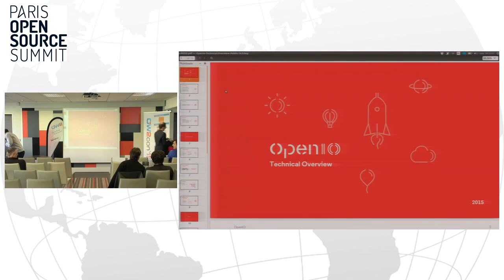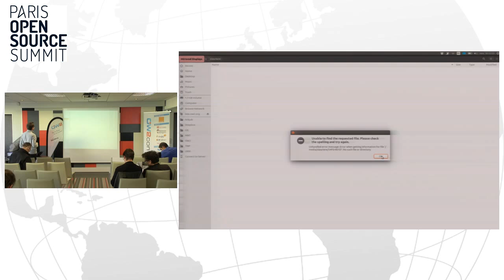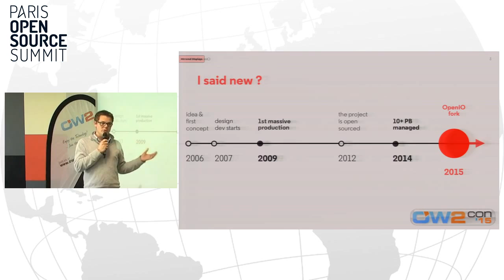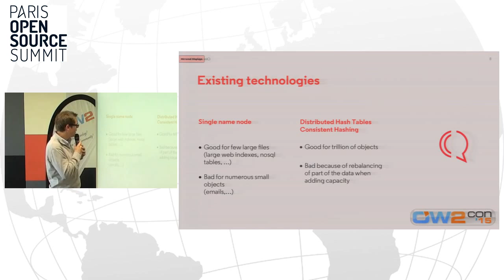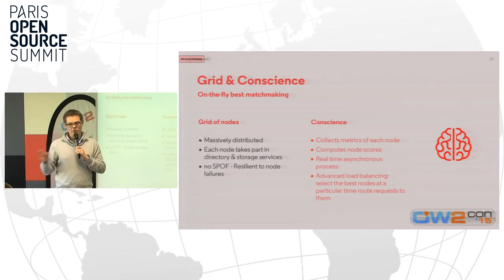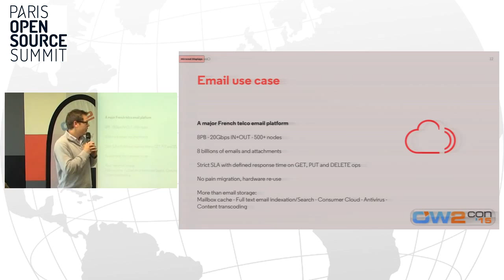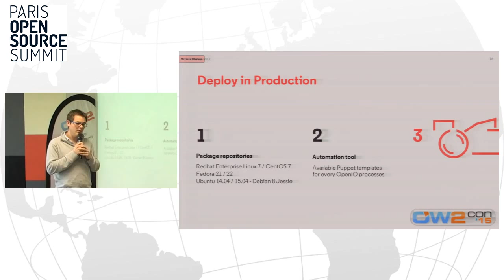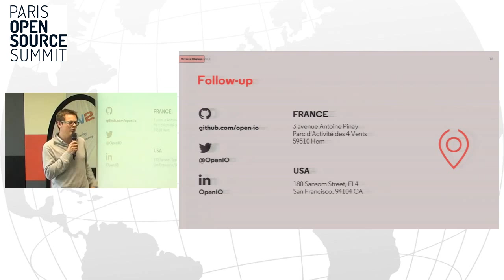OW2Con'15 PM (part 8)